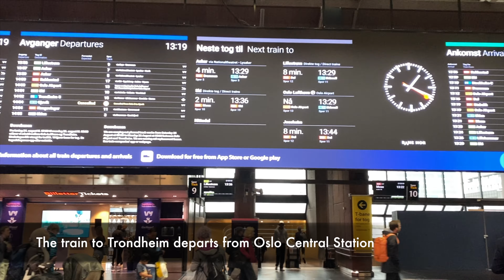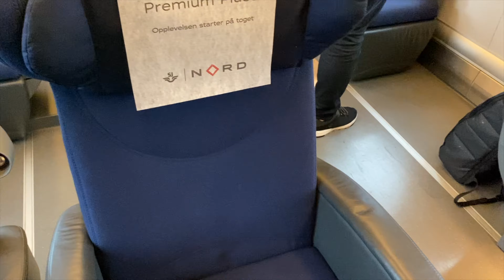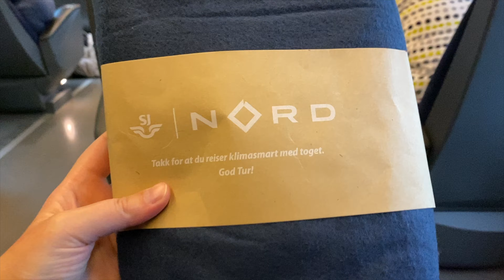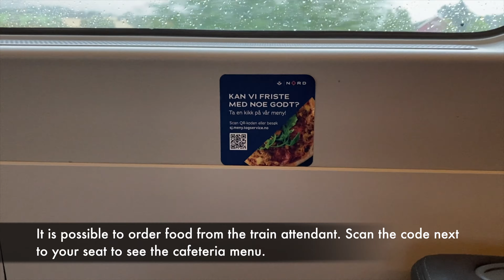SJ Nord Premium Plus Class | Oslo-Trondheim Train Ride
In this video we explore the SJ Nord Premium Plus Class, taking a closer look at the seat and the amenities included in this premium ticket.